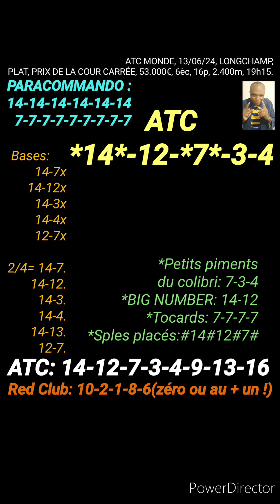ATC MONDE, 13/06/24, LONGCHAMP,PLAT, PRIX DE LA COUR CARRÉE, 53.000€, 6èc, 16p, 2.400m, 19h15.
MASSE COMMUNE INTERNATIONALE, ATC MONDE, 13/06/24, LONGCHAMP,
PLAT, PRIX DE LA COUR CARRÉE, 53.000€, 6èc, 16p, 2.400m, 19h15.